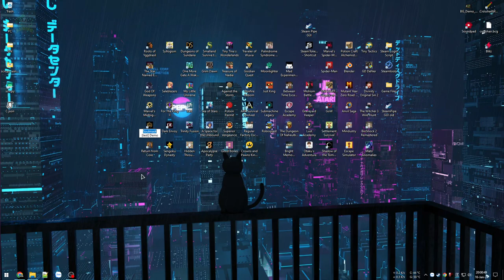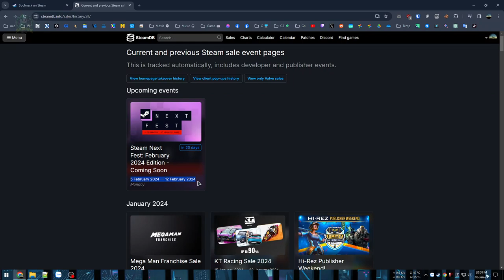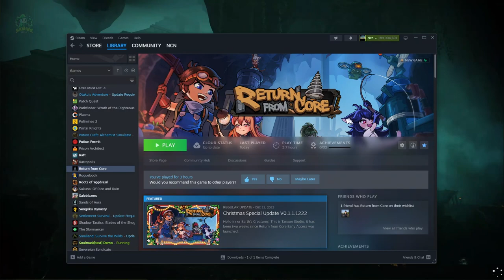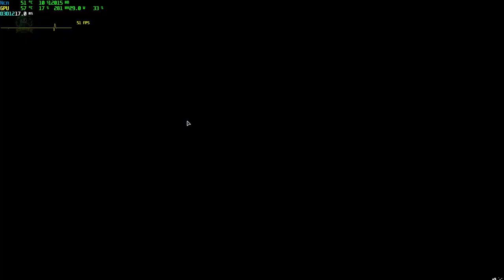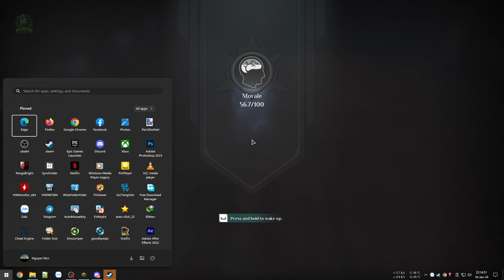Trả thù thổ dân - Nhà cao cửa rộng - Biệt thự view biển - Soulmask #2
Soulmask

Tiếp tục phần 2 series sinh tồn nơi hoang dã. Nay đã trả thù được bọn thổ dân, xây được cái chòi lá chỉnh chu hơn. Xông pha rừng rậm tìm kiếm tài nguyên mới...

00:00 - Giới thiệu game
04:19 - Vào game
30:03 - Xây nhà chòi
1:17:29 - Dọn qua nhà lá
2:00:39 - Chào hàng xóm hung hãn